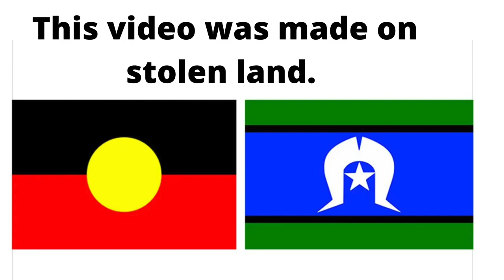International Lesbian Day of Visibility Ro Allen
As a part of International Lesbian day of Visibility drummond street services asked prominent community members to make a 1 minute-ish film about why it is important.